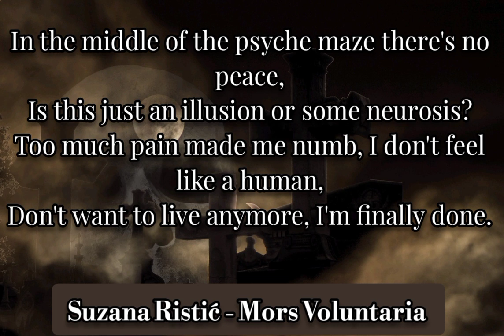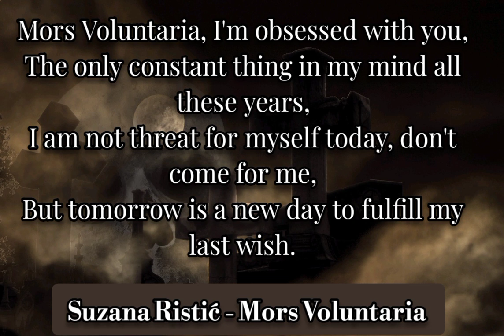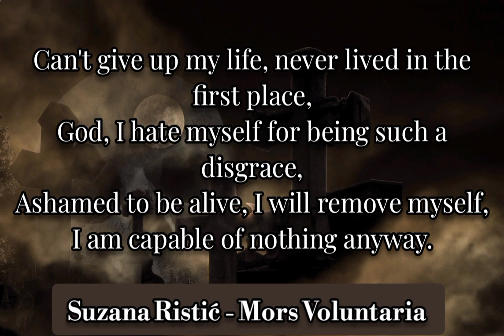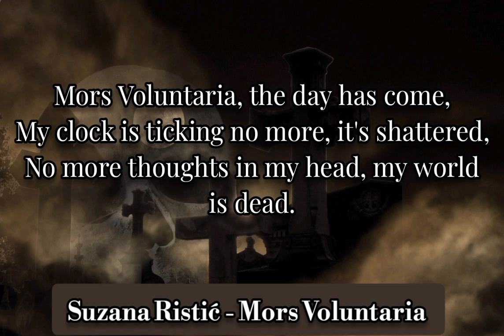Suzana Ristić - Mors Voluntaria (2024)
This time I used technique that I am not great at in chorus (belting in chest voice), along with three different sounds for choir effect (my deeper register, middle voice and head voice one in the top fifth octave), but for some reason it works great together 🤔 Lyrics might be depressing, you are warned.